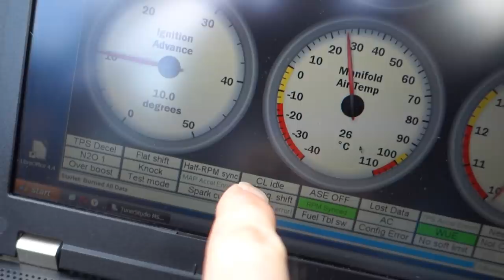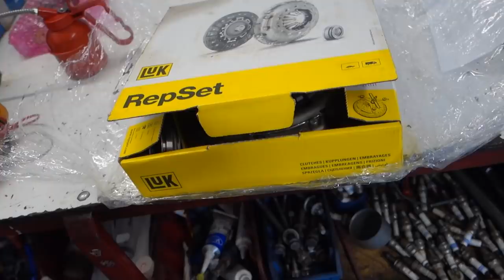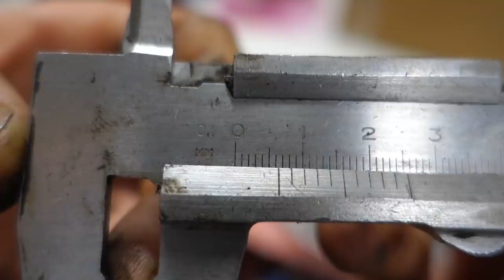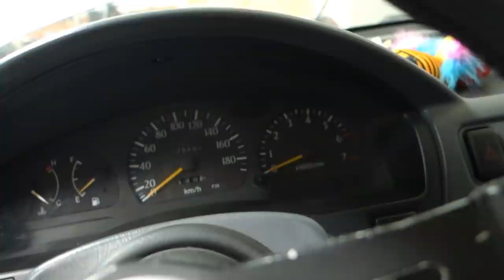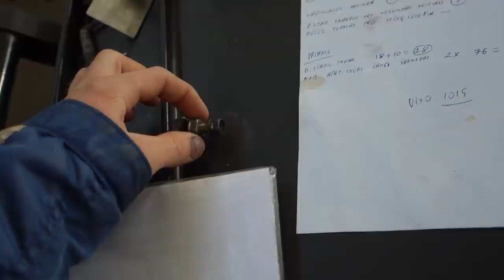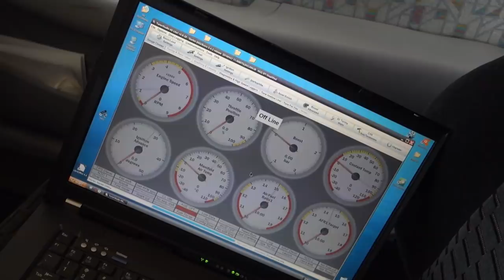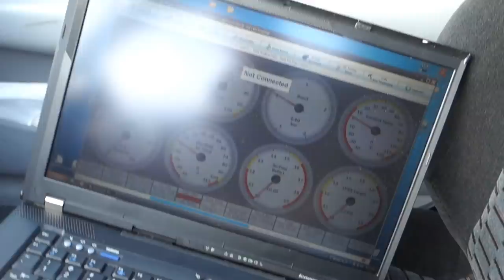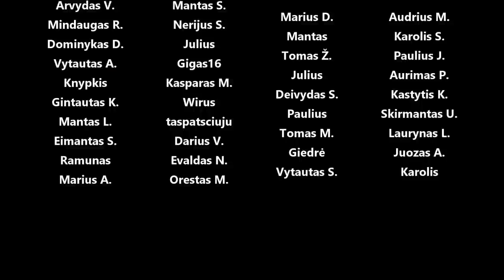Ruošiamės mapint spirgą: keičiam sankabą, pirmas test drive, dedam rezonatorių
Panaudota muzika: Be Nice - spring gang
Alight - Rospigg
2 - Rospigg